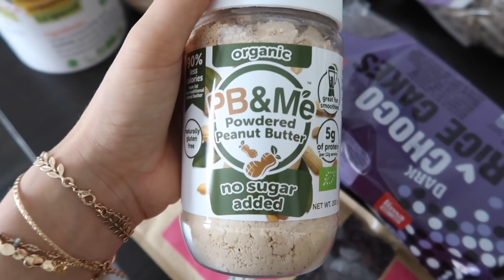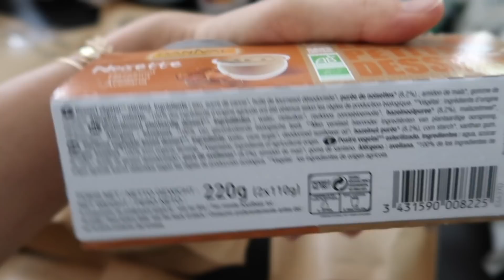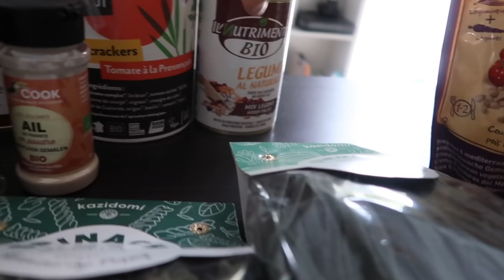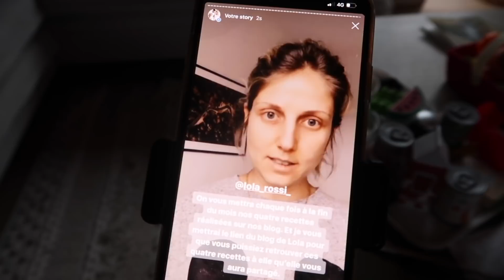ILS REPONDENT A VOS QUESTIONS - WEEKLY VLOG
Pour avoir le détail de mes recettes, les proportions c’est sur le blog :